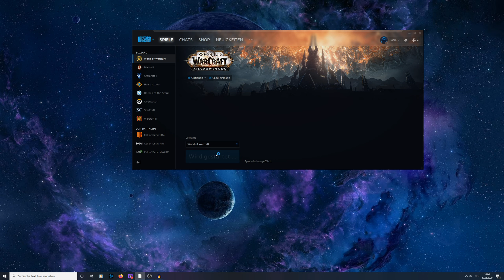Let's Play World of Warcraft (Tauren Krieger) #1784 - Das Inventar ist wieder frei